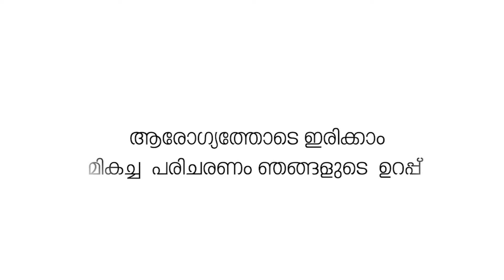ഷൊർണൂർ നഗരസഭയിൽ ആരംഭിക്കുന്ന വെൽനസ്സ് സെന്ററുകൾക്ക് അവകാശവാദവുമായി ബി.ജെ.പി.